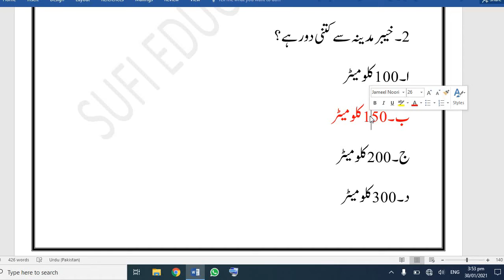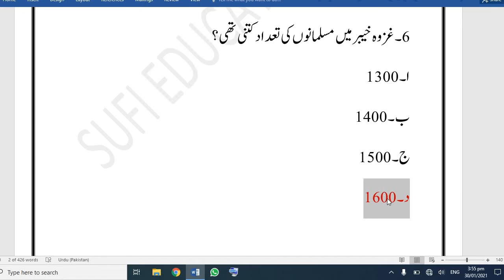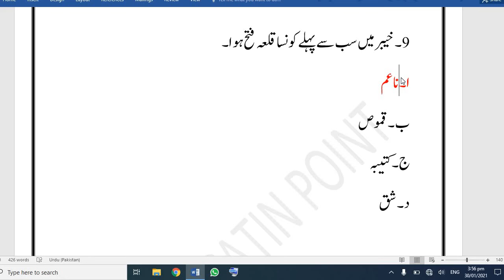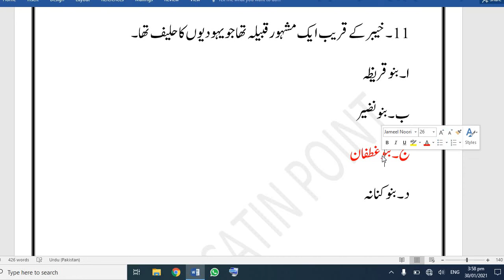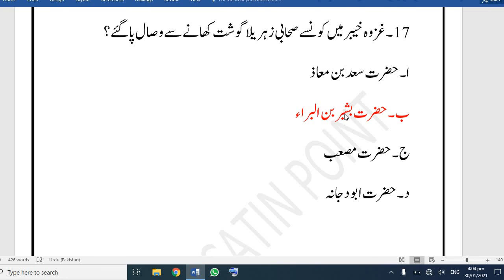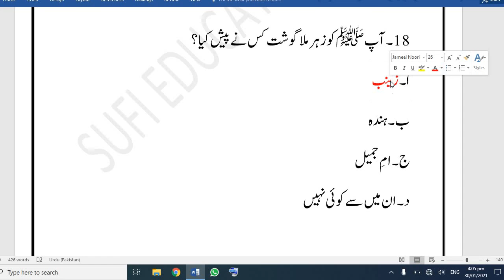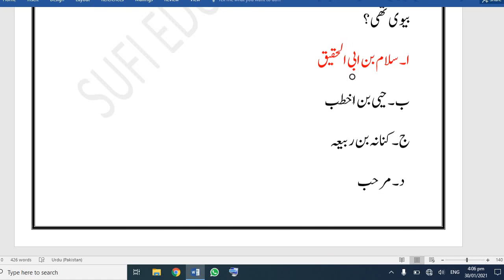Gazwa E Khebar Mcq's For PPSC, CSS, PMS, NTS, FPSC | Complete Topic Covered In 1 Video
title  Gazwa E Khebar Mcq's For PPSC, CSS, PMS, NTS, FPSC | Complete Topic Covered In 1 Video